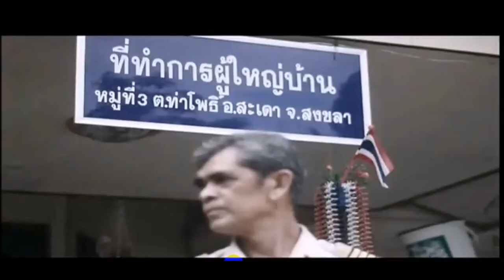ผู้ใหญ่บ้านแหนบทอง ปี 2557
วันกำนันผู้ใหญ่บ้าน  "เรามีประเทศชาติที่เป็นปึกแผ่น สงบ ร่มเย็นมาถึงปัจจุบัน ด้วยพระมหากรุณาธิคุณแห่งองค์พระมหากษัตริย์ การแสดงดงความจงรักภักดี และปกป้องสถาบันพระมาหากษัตริย์ จึงเป็นหน้าที่ของคนไทยทุกคน" ผู้ใหญ่สุรชาติ หมาดหลี